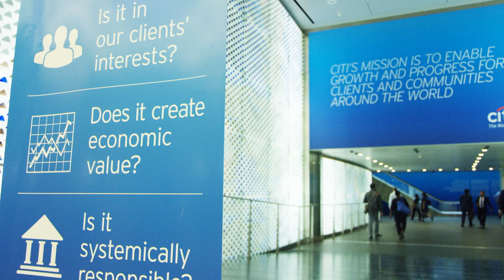Citi: Meet our Military Veteran Employee: John Tien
Veterans are highly valued members of Citi’s diverse culture, and they bring a unique skill-set grounded in character that includes resourcefulness, teamwork, follow through and calm under pressure. Meet some of our employees who have successfully transitioned from the military to careers at Citi. To learn more about Citi Salutes and our commitment to veterans and their families,